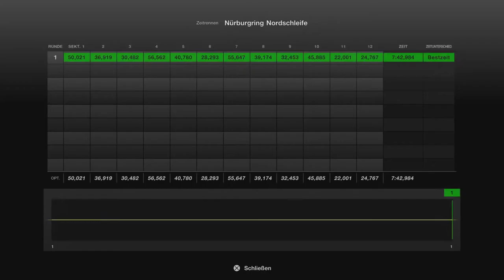Gran Turismo™ 7 #168 Ferrari F50 95